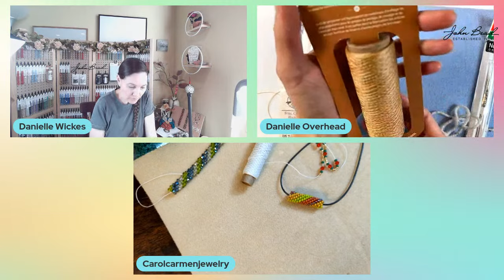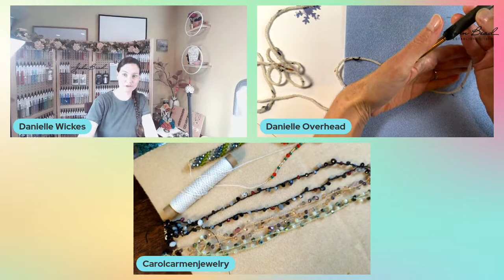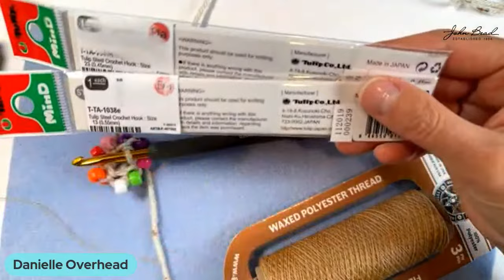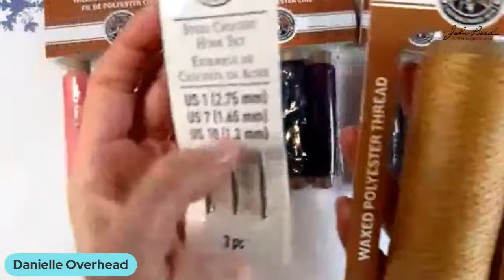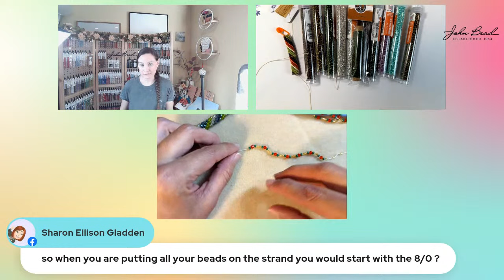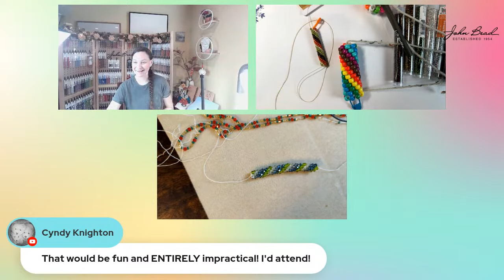Introduction to Bead Crochet with Danielle and Carol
Join Carol and Danielle Live this Saturday, November 4, 2023 at 3pm Pacific / 6pm Eastern! We will show bead crochet projects and introduce ideas for upcoming classes and kits! Share your vote for colors and styles in this interactive meet!